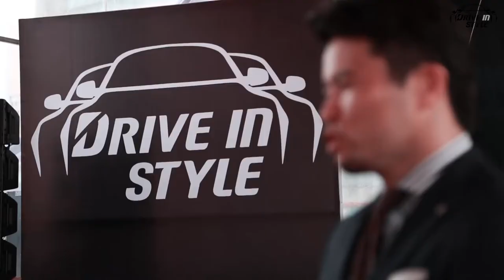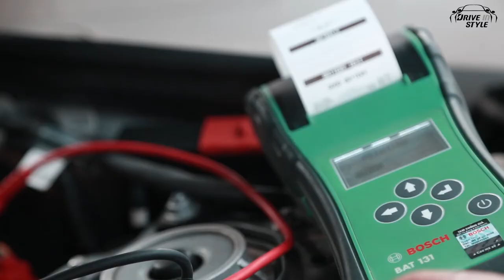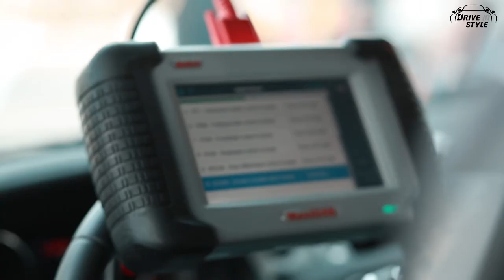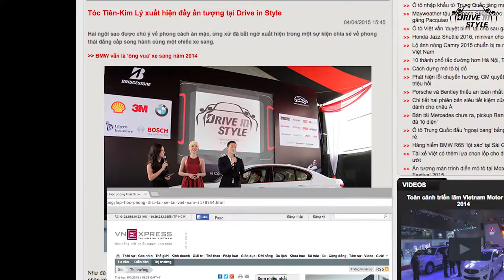Drive In Style HCM |by Lý's Studio